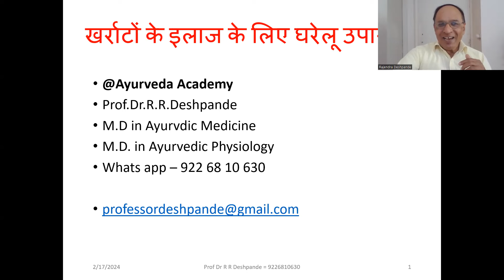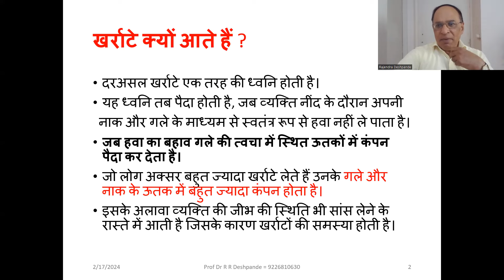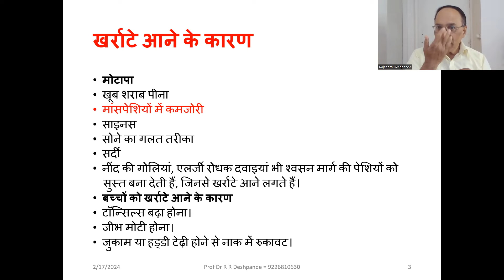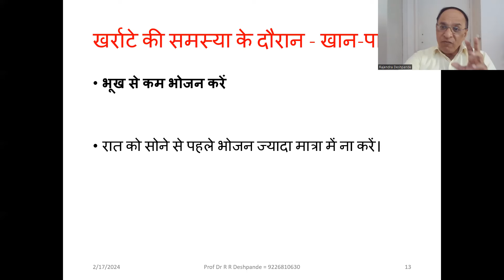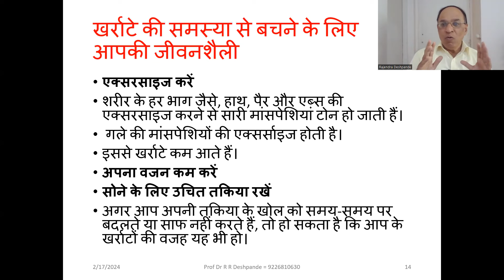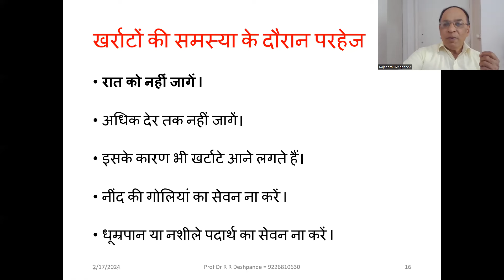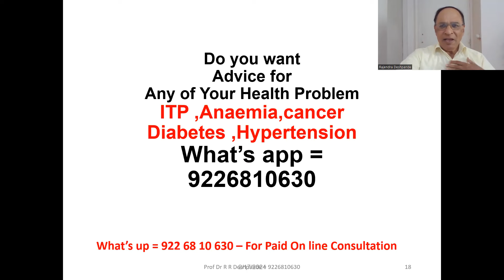Snoring l खर्राटों के इलाज के लिए घरेलू उपाय l Home Remedies l # घरेलू उपाय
@Ayurveda Academy
खर्राटों के इलाज के लिए घरेलू उपाय | सही खानपान और व्यायाम के साथ
खर्राटे क्यों आते हैं? जानिए खर्राटों के कारण और उनका इलाज
घरेलू नुस्खे से करें खर्राटों का अंत | पुदीना तेल और दालचीनी के फायदे
खर्राटे बंद करने के लिए अचूक उपाय | दूध, शहद और स्टीम थेरेपी का उपयोग
स्वस्थ जीवनशैली से छुटकारा पाएं | खर्राटों की समस्या का समाधान
इस वीडियो में, हम खर्राटों के इलाज के लिए घरेलू उपायों का सांग्रह करेंगे और साथ ही सही खानपान और व्यायाम के महत्वपूर्ण तिप्स भी साझा करेंगे।
खर्राटों के क्यों आने का कारण होता है? और उनसे छुटकारा पाने के लिए उपयुक्त इलाज की जानकारी प्राप्त करें।
 हम पुदीना तेल और दालचीनी के उपयोग से खर्राटों का इलाज करने के तरीके बताएंगे।
जानिए खर्राटों को बंद करने के लिए दूध, शहद और स्टीम थेरेपी का सही तरीका।
स्वस्थ जीवनशैली से कैसे बचें? इस वीडियो में, हम व्यायाम और योगासन के माध्यम से खर्राटों से मुक्ति प्राप्त करने के उपाय साझा करेंगे।